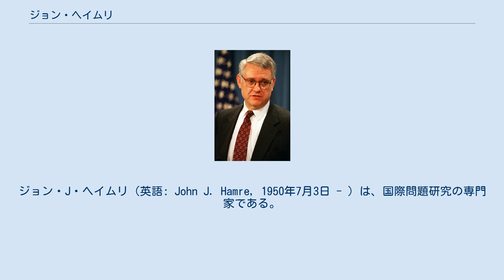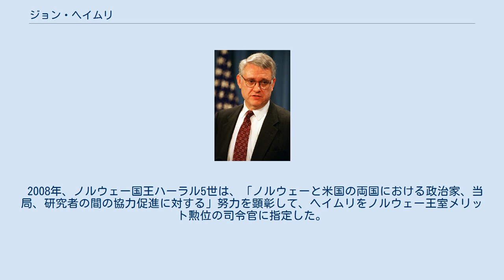ジョン・ヘイムリ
ジョン・J・ヘイムリ（英語: John J. Hamre, 1950年7月3日 - ）は、国際問題研究の専門家である。
元ワシントンの官僚であり、2000年4月からはシンク・タンク「戦略国際問題研究所」の社長兼CEOの地位にある。
 サウスダコタ州スー・フォールズのオーガスターナ大学から、政治学と経済の学士号を取得した（1972年）。
その翌年、ハーヴァード神学校のロックフェラー特別研究員となった。
1978年、ジョンズ・ホプキンス大学のポール・H・ニッツェ高等国際問題研究大学院から博士号を取得した。
 1978年から1984年まで議会予算局に勤め、国家安全保障・国際問題担当局長補代理に就任した。
同職在籍中、上下両院の委員会に対する、分析その他の支援を管轄した。
1980年代には、上院軍事委員会に10年間在籍した。
その間、彼は主に調達研究開発計画、防衛予算問題と上院歳出委員会との関係を監督・評価する責任を帯びていた。
 1993年から1997年まで、ビル・クリントン大統領政権下で国防次官（経理担当）を務めた。
1997年、国防副長官に就任し、1999年まで在職した。
 2001年、上院から航空宇宙産業将来評価委員会の委員に任命された。
 2008年、ノルウェー国王ハーラル5世は、「ノルウェーと米国の両国における政治家、当局、研究者の間の協力促進に対する」努力を顕彰して、ヘイムリをノルウェー王室メリット勲位の司令官に指定した。
 2016年11月、旭日大綬章を受章。